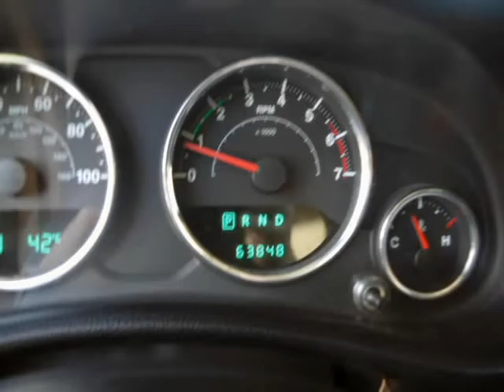2011 Jeep Wrangler Rubicon 4x4 With Hardtop (Ft. Worth, Texas)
5925 Camp Bowie Blvd
Ft. Worth